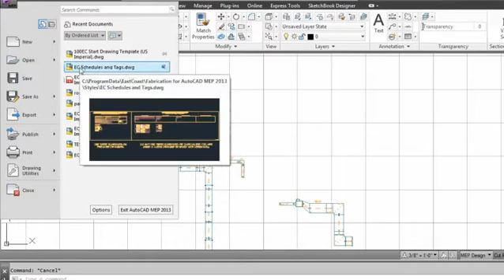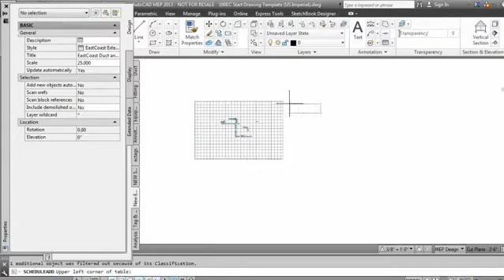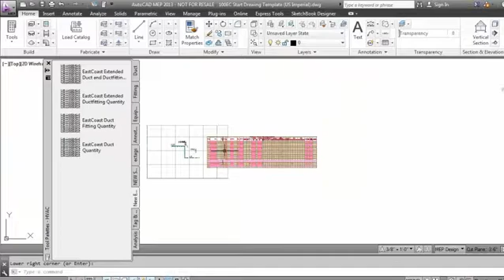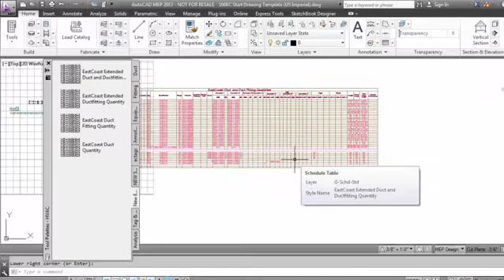Schedule with SubTotals in Version 5.1 Fabrication for AutoCAD MEP 2013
Shows the new out of the box schedules and tags provided for duct in Fabrication for AutoCAD MEP. Each schedule has been set up to group fittings by type, and to include totals. Fabrication for AutoCAD MEP Version 5.1  works within AutoCAD MEP 2013 to provide real-world specifications and sizing for duct, and real manufacturer mechanical content for creating, manufacturing and installing commercial sheet metal HVAC systems.